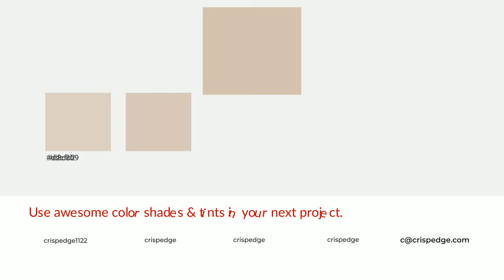Shades & Tints of Autumn Haze color d4c2b1 A Warm Orange color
Shades of Autumn Haze color d4c2b1 Warm Shades of Autumn Haze color with Orange hue for your project!

Shades
Hex bcac9d

Tints
Hex d8c8b9

Autumn Haze is a warm color, and it emits cozier and active emotion. Warm colors are symbols of warmth, fire, heat, and sunshine. It also evokes joy, passion, love, and even anger emotions. You can see them used in Restaurants and Gyms.